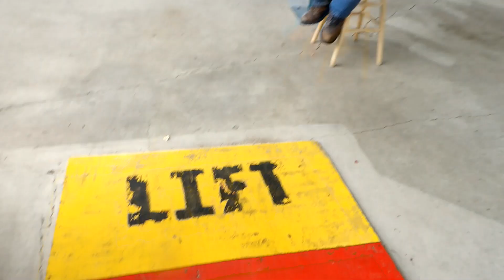Tweetsie Railroad & Riders In The Sky!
Tweetsie Railroad is cowboy themed amusement park nestled in the beautiful mountains of North Carolina. Not to be confused with big theme parks Tweetsie Railroad is more like a large country fair with it's own train and great live entertainment. Just the right size for families with small children. The staff is always helpful and friendly and to us are like family. So if you are like us and love cowboys, can can dancers, cloggers, and most of all trains you will love Tweetsie.

Grammy Award winning Riders In the Sky were there this weekend. Singing cowboys from the old west. Children of today will recognize them for the song Woody's Roundup that they wrote and sang for the movie Toy Story Two. We love Joey, the Cow Polka King, Woody Paul, King of the Cowboy Fiddlers, Ranger Doug, Idol of America's Youth, and Too Slim, a Man Aging Like Fine Cheese.

Prayers and blessings y'all